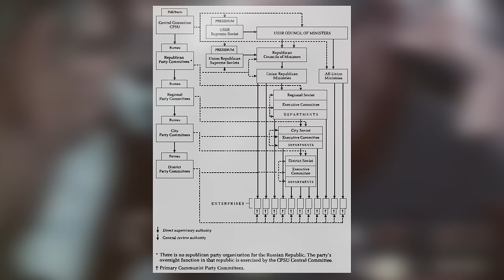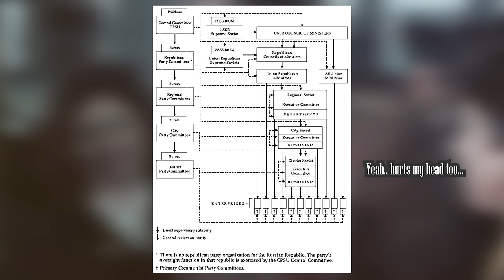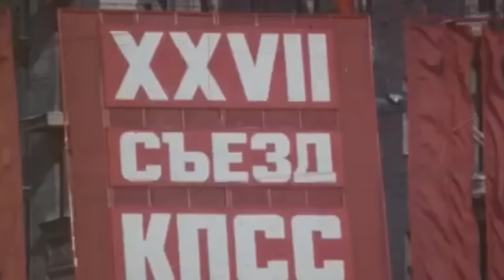What destroyed the Soviet Union?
The Soviet Union, the bastion of Marxist Leninist thinking, fell on the 26th of December 1991.

Fukuyama wrote a book calling the period that follows this the "End of History.""

In many ways, they were right. It signalled the end of an era for the world and political thinking, but the consequences we are only now just beginning to feel in the West.

References

Primary

Broadcast. Vremya . Moscow, USSR: Central Television of the USSR, April 28, 1986.

derzhavnyy himn Ukrayiny, Pro. "About the national anthem of Ukraine." Zakon Ukrayiny vid 602-IV (2003): 602-15.Fourth

Gorbachev, Mikhail Sergeevich, Georges Peronansky, and Tatjana Varsavsky. "Mikhail Gorbachev: Memoirs." (1995).

Keller, Bill. “Gorbachev Listens to the People and Gets an Earful.” The New York Times. September 13, 1988.

Yeltsin, Boris. "Speech to the Russian Parliament, August 21, 1991." In Russia at the Barricades, Routledge, 2015.

Secondary

Bittner, Stephen V. “The Many Lives of Khrushchev's Thaw: Experience and Memory in Moscow's Arbat.” Cornell University Press, 2008.

Brown, Archie. "The Power of the General Secretary of the CPSU." In Authority, power and policy in the USSR. London: Palgrave Macmillan UK, 1980.

Dawisha, Karen. “The Kremlin and the Prague spring. Vol. 4”. Univ of California Press, 1984.

Hughes, Gerain Hosking, Geoffrey A. The awakening of the Soviet Union. Harvard University Press,

1991.t. "The Soviet Afghan War, 1978–1989: An Overview." Defence Studies 8, no. 3 (2008): 326-350.

Kamrany, Nake M., and David T. Killian. "Effects of Afghanistan War on Soviet Society and Policy." International Journal of Social Economics 19, no. 7/8/9 (1992): 129-151.

Lewin, Moshe. "Russian peasants and soviet power-a study of collectivization." Russian peasants and soviet power-a study of collectivization. (1968).

Malko, Mikhail V. "The chernobyl reactor: design features and reasons for accident." Recent research activities about the Chernobyl NPP accident in Belarus, Ukraine, and Russia (2002): 11.

Marples, David R., and David R. Marples. "The Effects of The Chernobyl Disaster." Ukraine under Perestroika: Ecology, Economics and the Workers’ Revolt (1991): 17-48.

Mastny, Vojtech, and Malcolm Byrne, eds. “A cardboard castle? an inside History of the Warsaw Pact, 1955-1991.” Central European University Press, 2005.

McKenzie, Brent. "Twenty years on–retailer advertising during and since the fall of the Soviet Union: Tallinna Kaubamaja,“Estonia’s Department Store”." In Handbook of research on international advertising, pp. 179-197. Edward Elgar Publishing, 2012.

Moberg, Leif. "The Chernobyl fallout in Sweden." (1991).

Plokhy, Serhii. “Chernobyl: History of a tragedy.” Penguin UK, 2018.

Plokhy, Serhii. “The last empire: the final days of the Soviet Union.” Hachette UK, 2015.

Schmid, Sonja D. Producing power: The pre-Chernobyl history of the Soviet nuclear industry. MIT Press, 2015.

Shevtsova, Lilia. "The August coup and the Soviet collapse." Survival 34, no. 1 (1992):

Smith, David James. “The Baltic States: Estonia, Latvia and Lithuania. Vol. 11”. Psychology Press, 2002.

Tompson, William J. “The Soviet Union under Brezhnev”. Routledge, 2014.

Wells, Ludmilla Gricenko. "Western concepts, Russian perspectives: Meanings of advertising in the former Soviet Union." Journal of Advertising 23, no. 1 (1994):

Yurievna, GLINSKAYA Irina. "The Role of the Symbol in the Process of Formation of the Image of the State." ISSN 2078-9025 № 3 (32) сентябрь 2016 Серия «РеГионалиСтика и этноПолитика» 3 (2016): 42.и этноПолитика» 3 (2016): 42.